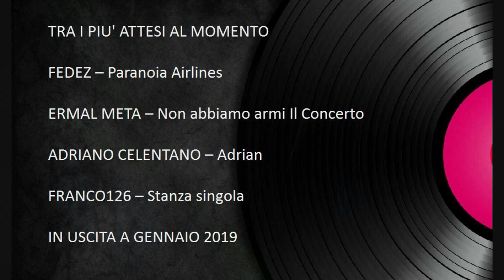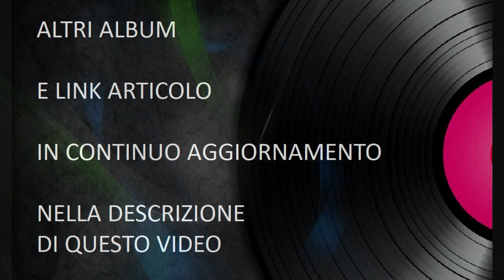ALBUM ITALIANI 2019 2020 - CANZONI 2019 2020 MUSICA ITALIANA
Album italiani in uscita nel 2019 e successivi, sotto nella descrizione.
ALBUM 2019 e successivi:
All Music Italia
(Articolo in continuo aggiornamento)

The Best Music Home:
Playlist Canzoni Del Momento
Il meglio della musica italiana e internazionale
Le più ascoltate e le novità 2020
Playlist popolari
Aggiornamento continuo!

Le più belle di oggi e di ieri
(Pop, Rap, Rock, Latina, Dance, Jazz e altri generi musicali)
Aggiornamento continuo!

(canzoni del momento e non solo)

❤ Musica è vita.

Il brano del video:
"Funky Disco-Biz Baz Studio"
è stato scaricato dalla libreria audio YouTube.